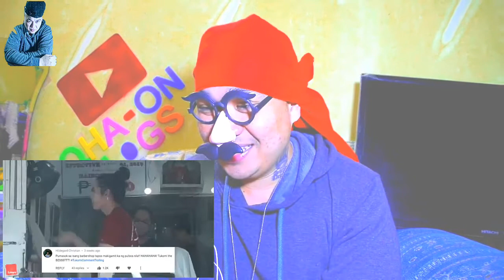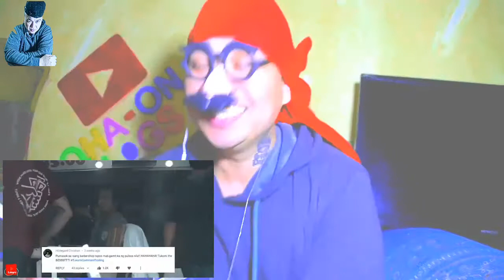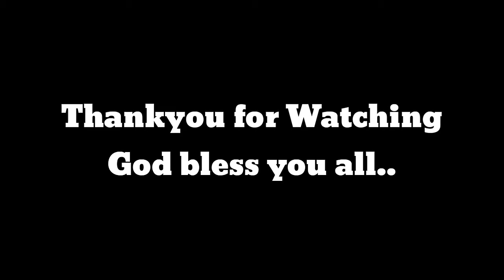Umotot ka ituro mo katabi mo,!Nag bestMode si Nanay | REACTION VEDIO | QHAON VLOGS